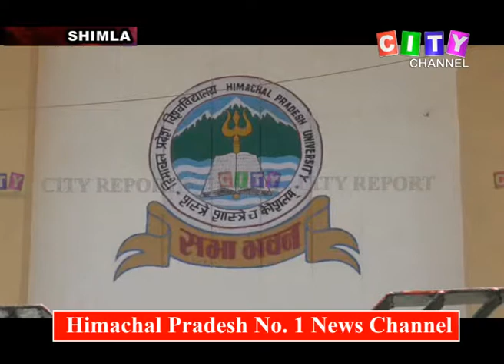Shimla HP University 04 May 2018